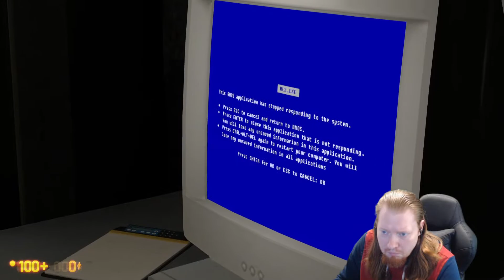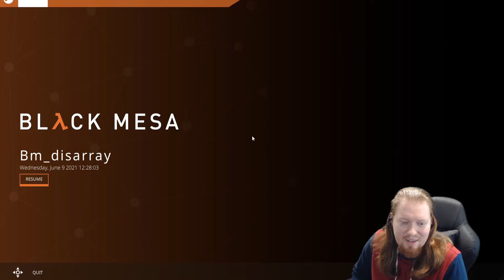Running Scared | Black Mesa | Mods | Disarray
Welcome to another Black Mesa Mods, where we have some really weird things going on but it was one hell of a trip! Hope you enjoy!